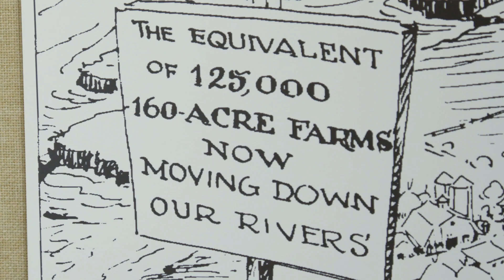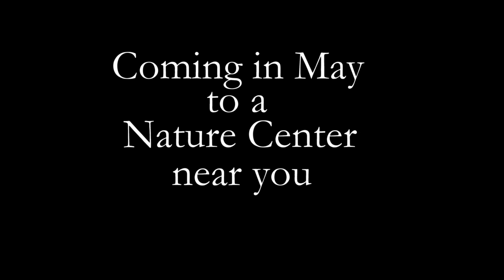"The Art of Conservation"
Tom Milligan as Ding Darling in "The Art of Conservation. A free show. Coming to a Nature Center near you May 14 - 18.